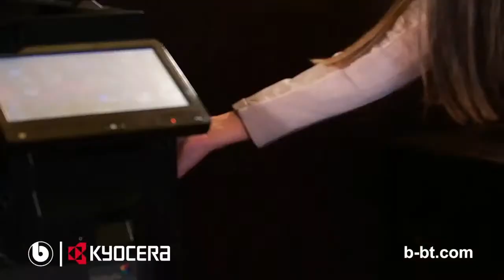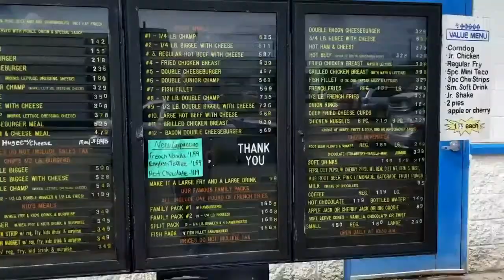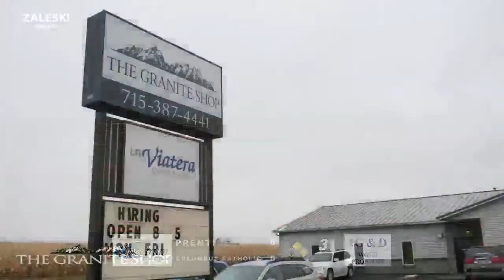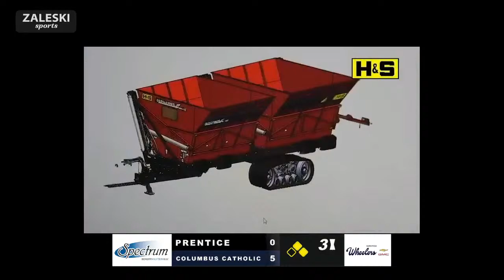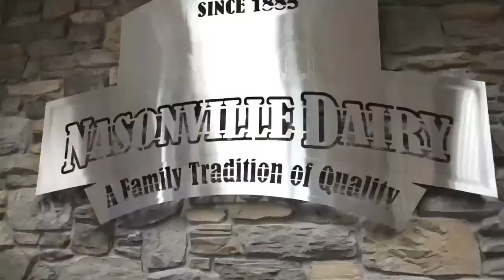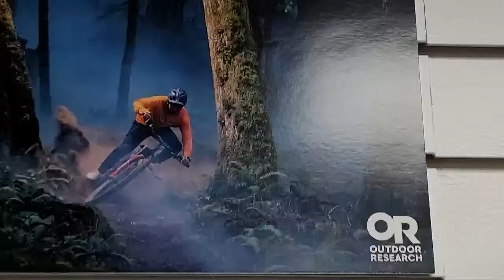Columbus Catholic vs Prentice | 2024 WIAA Baseball